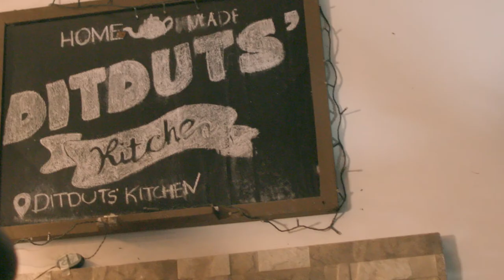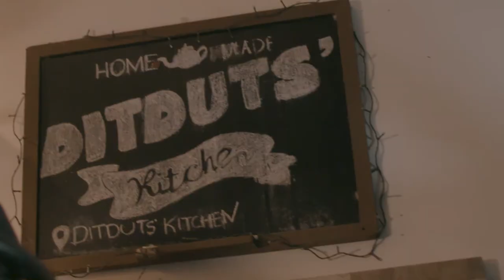Ditduts' Kitchen - Canon EOS C700 Test Cam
Mahatma Putra as the director test Canon EOS C700 to shoot this video.